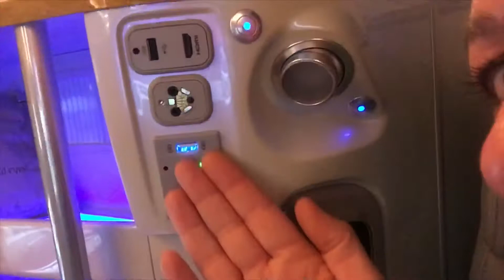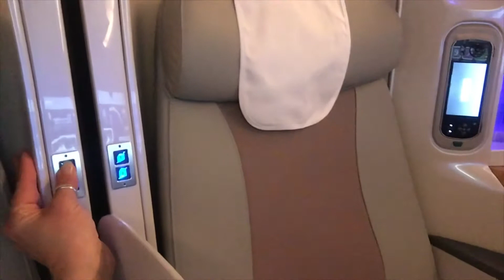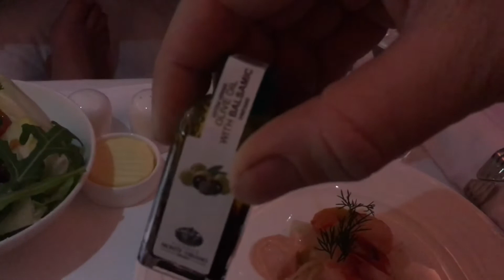New Zealand Adventure 2020 Part 1